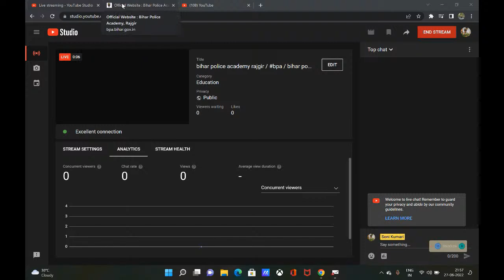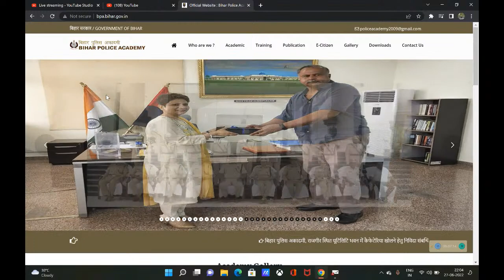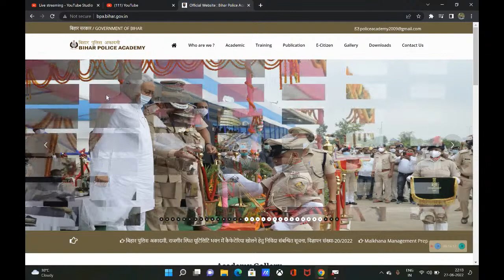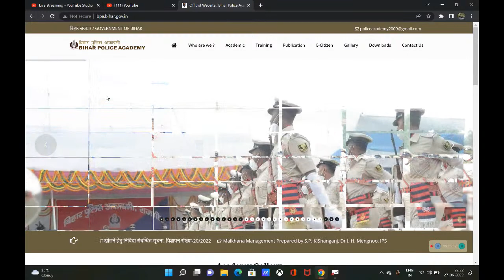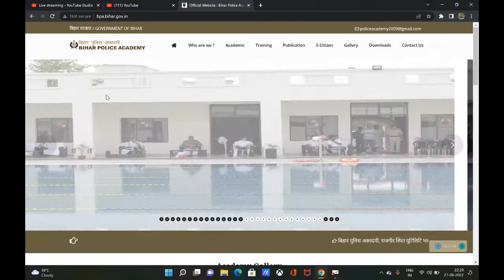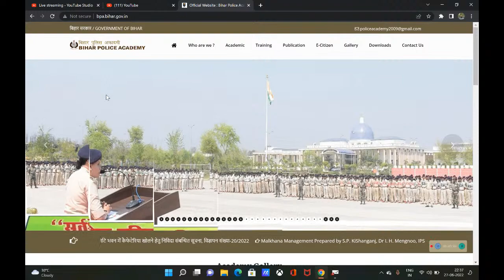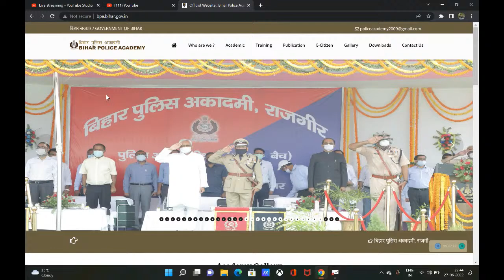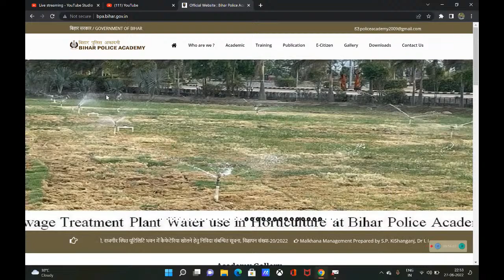bihar police academy rajgir / bpa / bihar police academy rajgir website / all picture of bpa